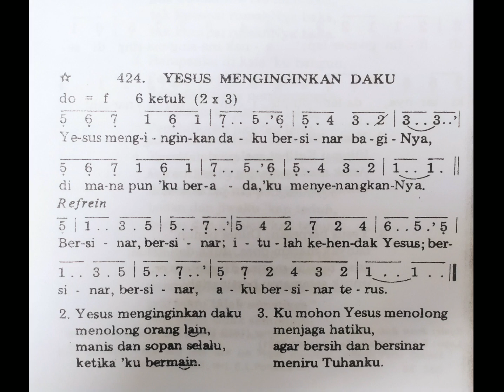KJ 424 Yesus Menginginkan Daku ( Jesus Wants Me for a Sunbeam) Karaoke Instrumental